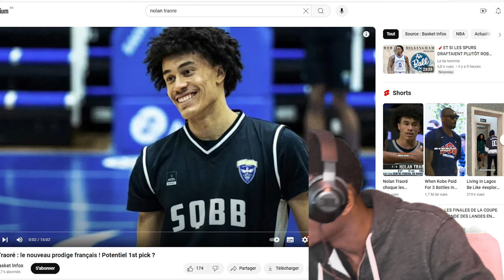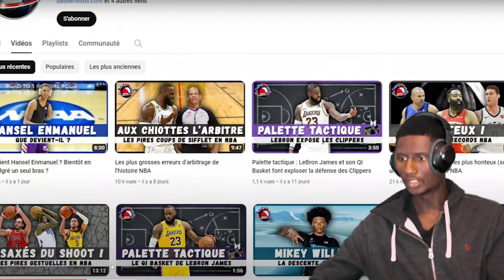NOLAN TRAORE RESTE À SAINT QUENTIN JUSQU’EN 2026 ! LE FUTURE N1 DE LA DRAFT?